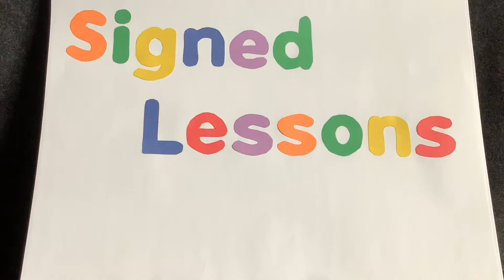Summer Olympics 2021 (Tokyo 2020) for kids (ASL)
A quick discussion of the upcoming Olympic Summer Games in Tokyo.  Presented for kids using sign language.